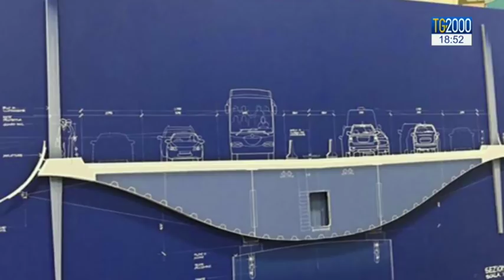Ponte Genova: 20 avvisi garanzia. Video mostra crepa prima del crollo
Sono stati recapitati stamattina i 20 avvisi di garanzia annunciati ieri per il crollo di Ponte Morandi a Genova. Ci sono i nomi dei vertici di Autostrade e di alti funzionari del Ministero. Intanto un nuovo video risalente a pochi minuti prima della tragedia mostra un’enorme crepa su un pilastro. Servizio di Federico Plotti.